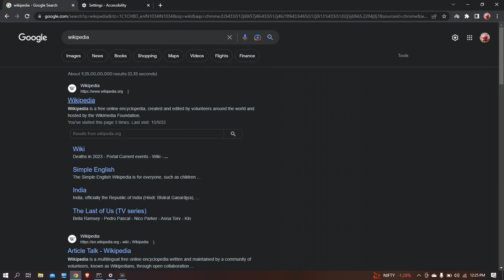Chrome Cursor Showing Everywhere